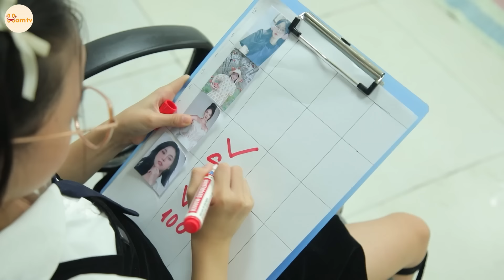Con Gái Riêng Tự Tuyển Mẹ Kế Thay Bố Và Cái Kết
Đây Là Kênh Phim chính thức của HAM TV, mọi người ấn đăng ký để xem thường xuyên những thước phim ngắm do team mình sản xuất nhé